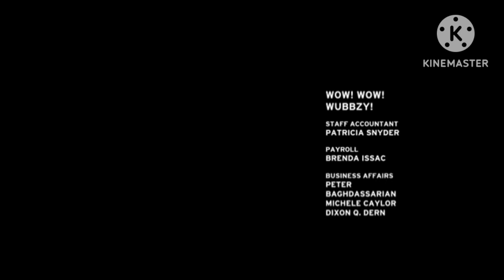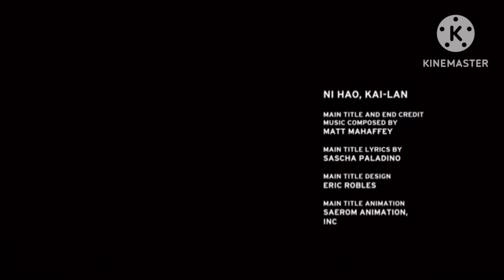Yep Man Nickelodeon Credits Compilation (Berkley Silverman Part 1)